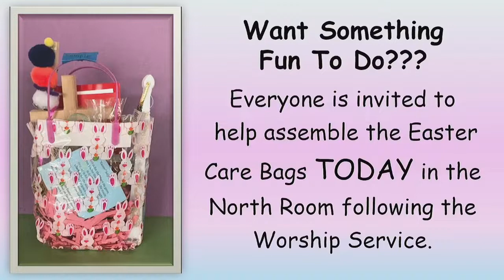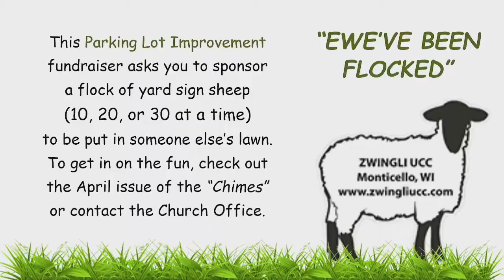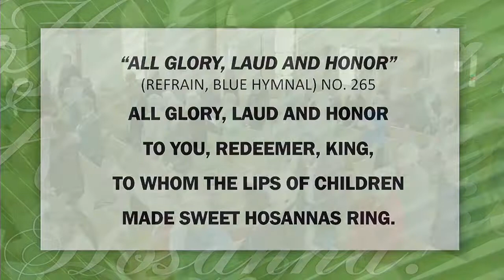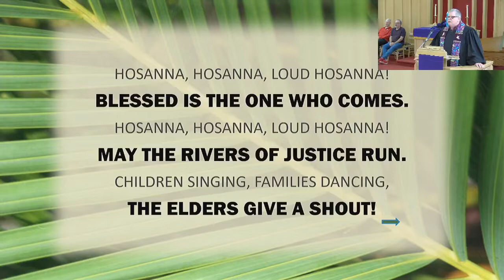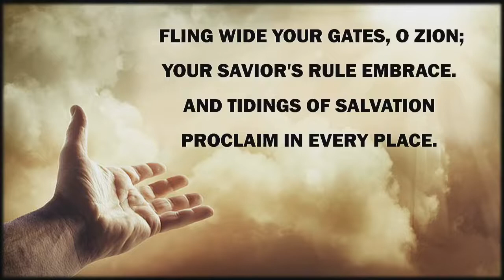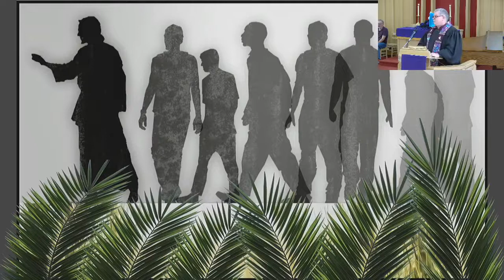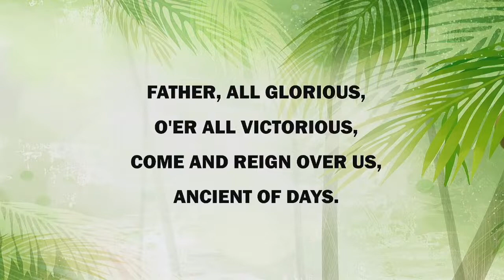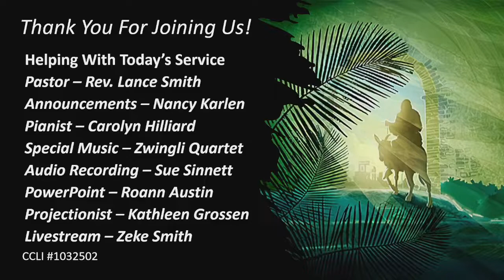Palm Sunday Service